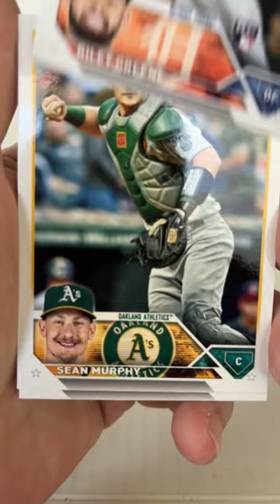Short Breaks the MLB mlb baseball cards homerunchallenge 179